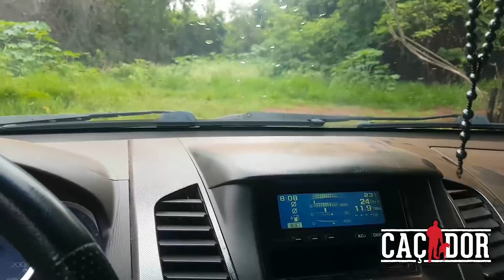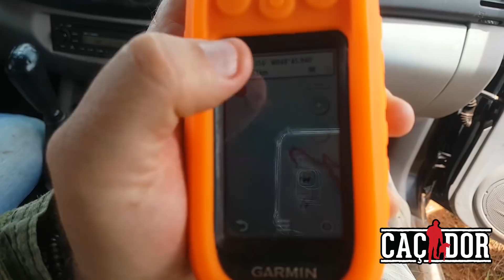Chuva molhou a caçada de Javali - Canil do Caçador